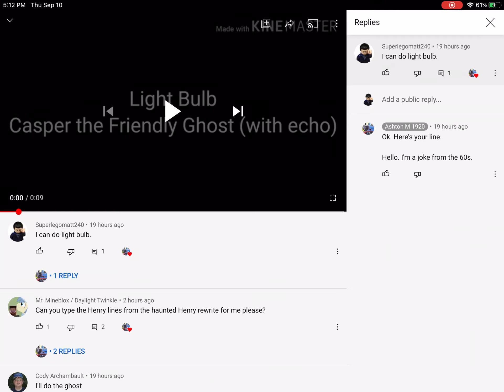Light bulb line for Ashton M 1920